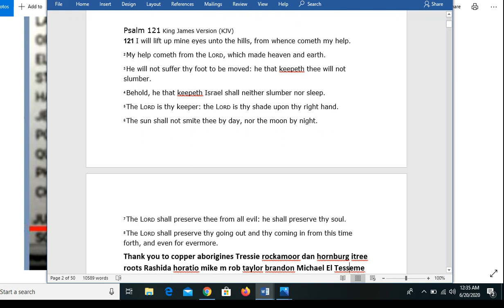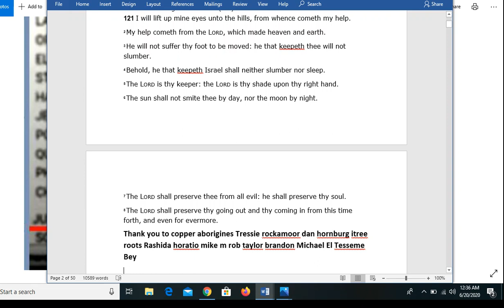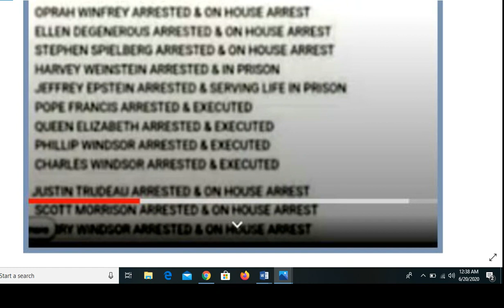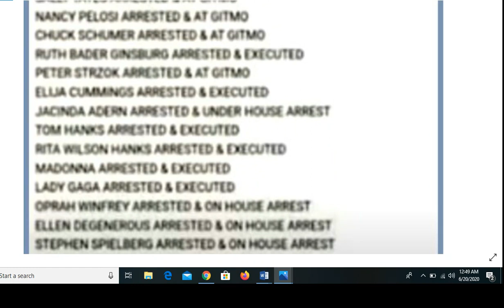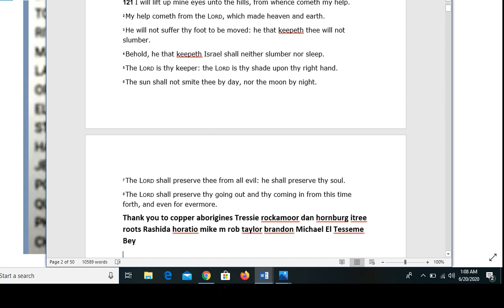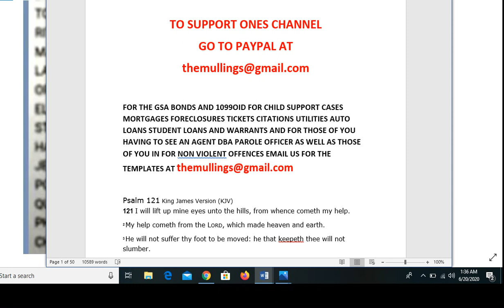IS THIS SOME OF THE AGENTS ARRESTED AND EXECUTED ARE THERE MORE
for our book and readings here such as the Herbology book email us also for the fraudulent conveyance of language laws as well as the do not detain revamped affidavit also for the irs status correction email us we do ask for donations for our time

thank you to the powers that be for sharing this link with us here this night
thankyou to Horatio bey for this link

All Glory to God Sis!!  ALL GLORY TO THE MOST HIGH GOD!!!😇
thank you to tressie rockamoor also to copper aborigines also to itree roots also to mike middleton also to raymond silva also to olgeah also to keh keh smith and durron tanzanite and a host of you sharing with us here your research and success and stories thank you

More Names and Arrest Status

here is ones channel Nobel El for more awesome laws history remedies and research to use to get free from treason etc

Interview with former black supremacist turned Trump supporter

khandrop 2020 | Imagine Jerusalem Located in ANTARCTICA... Terra Sancta!!!

An extremely good insight to what really happening right now

Restored Republic via a GCR: Update as of Fri. 19 June 2020

Exclusive: Trump answers tough questions on state of US law enforcement